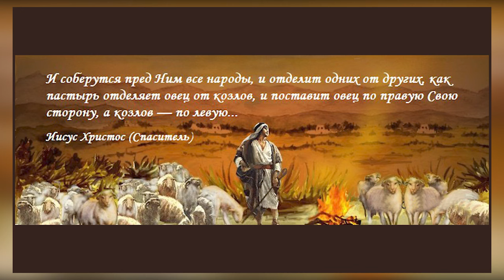О Страшном Суде